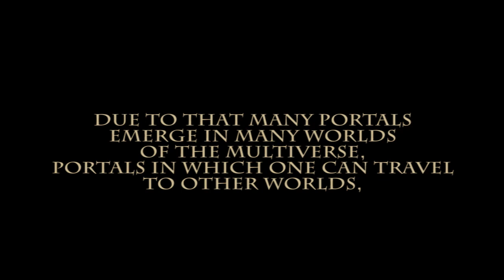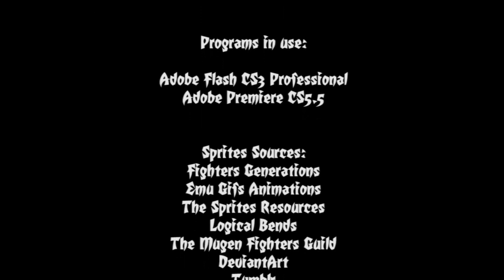Mayhem Fights Episode 1 Kazuya vs Shishio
Due to all the time travels made by Goku Black the space time continuem entered a state of Disturbance , due to that many portals emerge in the Multiverse, Portals in whish you can travel to other worlds, and do Battle.

Based on Characthers made by
Namco
nobuhiro watsuki

Kazuya Sprites made by  Reddbrink & RagingRowen
Shishio/Yumi Sprites made by @ndroide - Warner